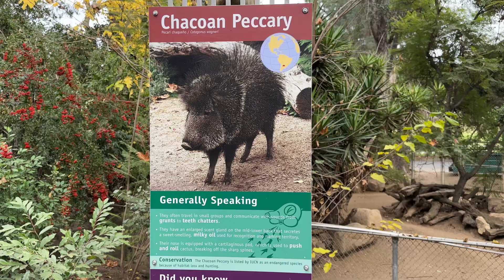Big Pig | Chacoan Peccary | Boar | Mouse | Zoo Time